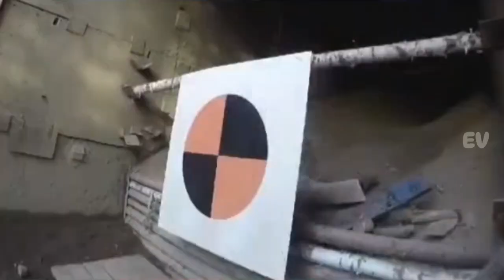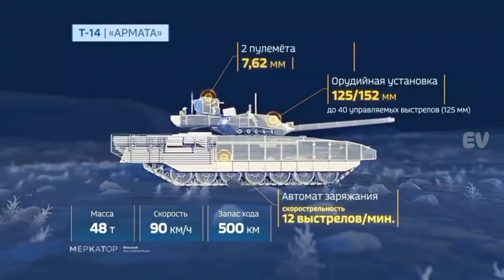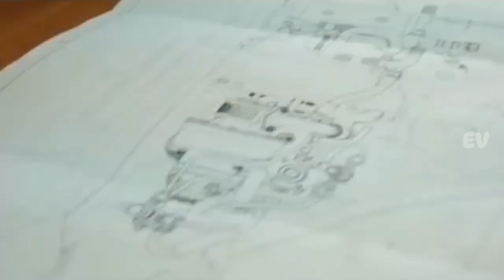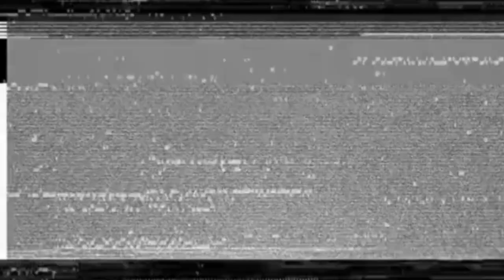T 14 Armata Tank Tercanggih Di Dunia Mempunyai Meriam Terkuat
T14Armata,TankRusia,KendaraanTempur,TeknologiMiliter,InovasiPertahanan,ArmataTank,GenerasiKeempat,KekuatanMiliter,PersenjataanCanggih,StrategiMiliter